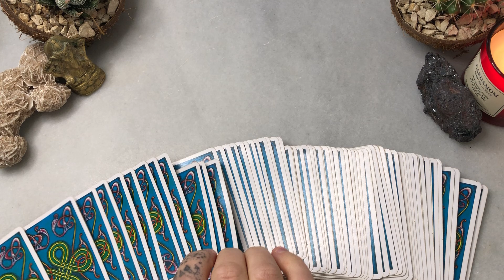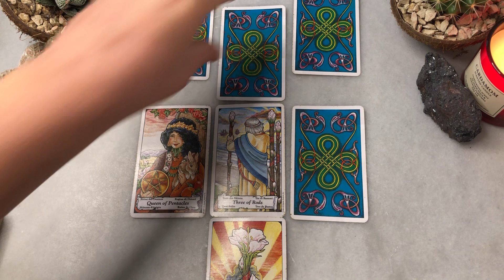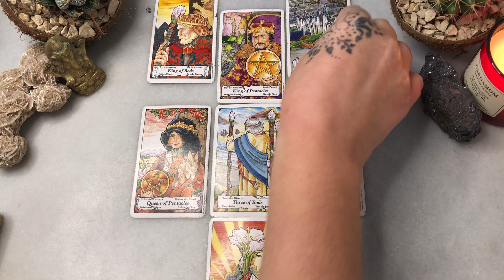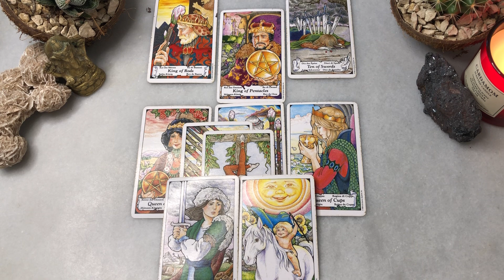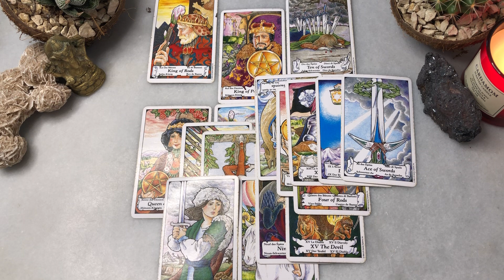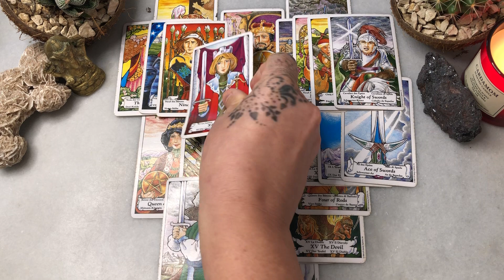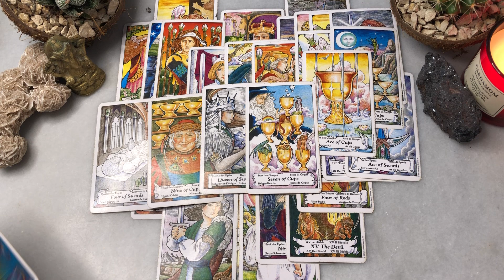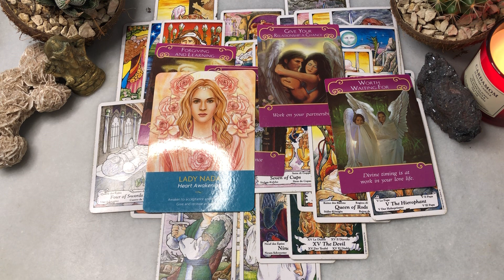SCORPIO ♏️ LOVE TAROT - HUGE SOULMATE COMING IN TO OFFER A HUGE OPPORTUNITY & HELP YOU BIG TIME!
I hope you enjoyed this tarot reading, to watch your monthly tarot reading on YouTube please use this link

Personal discernment is necessary and the viewer/Client agrees that they are in stable mental and emotional health before watching or booking a reading and take full responsibility for any decisions they make upon their life.